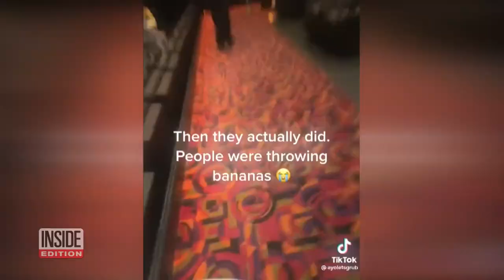Teens Dress Up in Suits to See New ‘Minions’ Movie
Teenagers are getting dressed up to see "Minions: The Rise of Gru." The latest installment in the "Despicable Me" franchise took in $125 million, breaking a record for the Fourth of July holiday weekend. The movie's success is partly due to a new trend dubbed "Gentleminions," which has teens dressing up to show their love for the animated film series they grew up with. Some people even accessorize their formal wear with bananas, the Minions' favorite food.